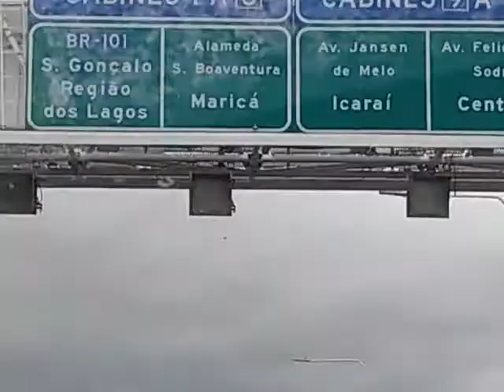Ponte Rio/Niterói 15 de outubro de 2018(3)